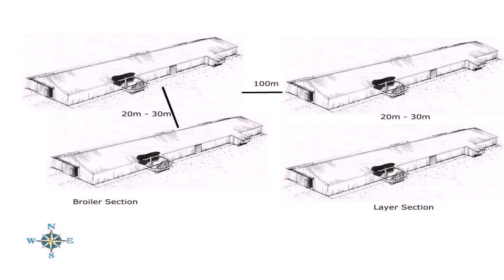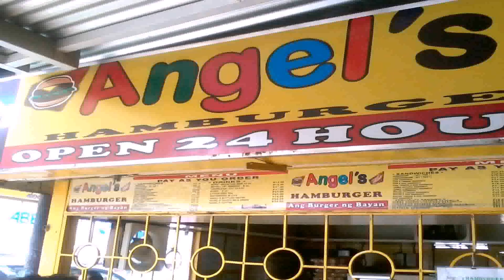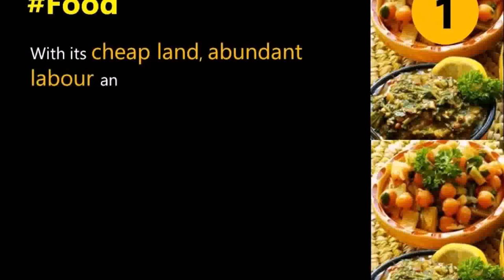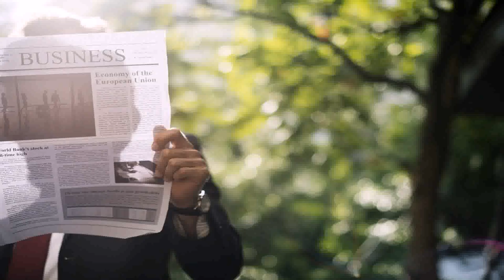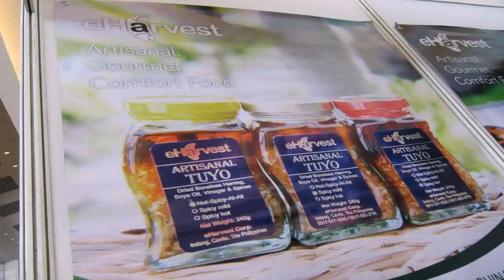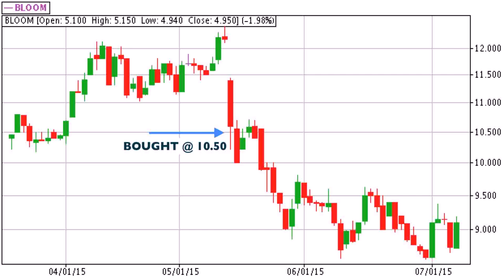Business Ideas In Philippines With Small Capital 2015 (see description)